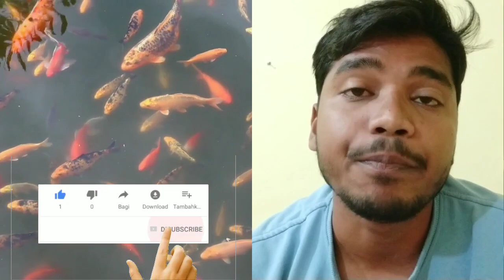ठंड में तालाब में सरसो खली डालो 🐟| फिर देखो चमत्कार 😱😱| Use Of Mustard Oil Cake During Winter's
Video Summery:
Use of mustard oil cake during winter

In this video we talk about:

This channel Dedicated to give practical knowledge and experiences about fisheries from selection of pond to harvesting of fish.

‌Owner- UNMESH DAHARIYA
                B.F.Sc(bachelor of fisheries science)
                Fisheries entrepreneur

🐟For more inquiry call/ 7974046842